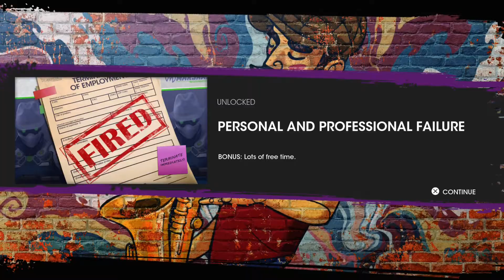Saints Row #3 Be Your Own Boss!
wow seems like all the bosses from every work place don't care about their people u mess up that's it ur fired, well guess what i quit. lets us be our own boss guys. we will build our own empire.